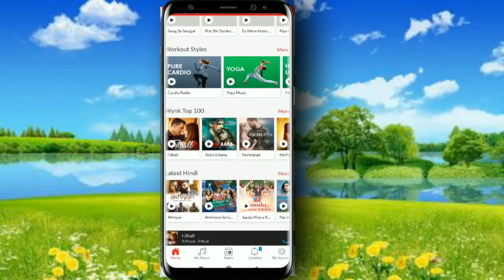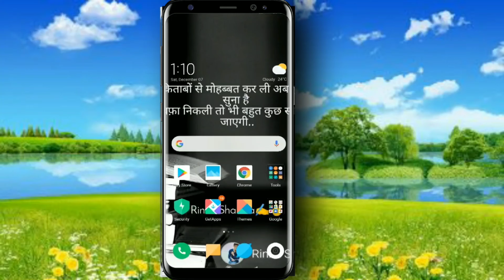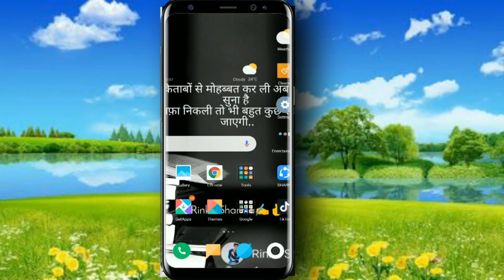Airtel ke sim mein free caller tune kaise set Kare/wynkmusicapp\hello tune set free airtel number.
About This vidoe .wynkmusic app
EXPLAIND is video mein main aapko wynk music app ke bare mein bataya gaya hai ki aap Airtel per free caller tune 1 month ke liye Laga sakte hain bilkul free mein iska koi charge nahin lagega bus aapko apne mobile ke phone number se login karna hai Jaise Jaise video me bataya hai sem of vaise hi kijiye aap bhi ek month ke liye free caller tune Laga sakte agar aapko hamari video pasand aati ho to like subscribe share jarur Kare.

MY CHANNEL Hindi smartphone Tips ps

.THANKYOU SO MUCH MY ALL VIEWS.